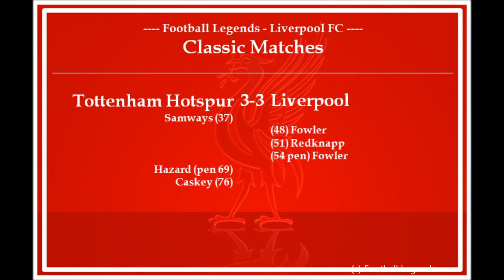CLASSIC MATCHES - EPISODE 83: Tottenham Hotspur 3-3 Liverpool (1993/94) - FOOTBALL LEGENDS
FOOTBALL LEGENDS - CLASSIC MATCHES - EPISODE 83:
1993/94
Tottenham Hotspur -v- Liverpool
League Game
18/12/93
The full Liverpool line-up, managed by Graeme Souness, included Bruce Grobbelaar, Mark Wright, Dominic Matteo, Steve Harckness, Rob Jones, Steven Nicol, John Barnes, Steve McManaman, Jamie Redknapp, Robbie Fowler, Ian Rush, and substitutes Nigel Clough and Mark Walters.
The Tottenham Hotspur line-up, managed by Osvaldo Ardiles, included Erik Thorstvedt, David Kerslake, Justin Edinburgh, Vinny Samways, Colin Calderwood, Steve Sedgeley, Mike Hazard, Darren Anderton, Darren Caskey, Jason Dozzell and future red Nick Barmby.